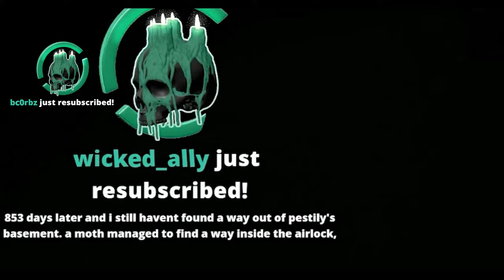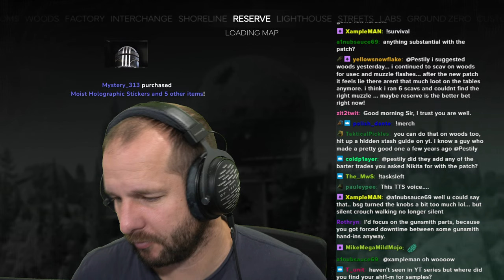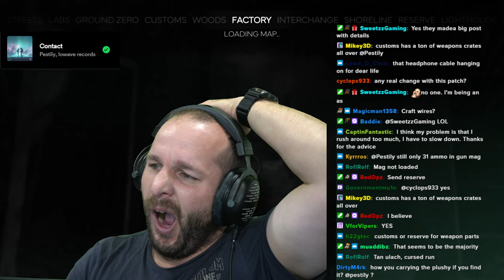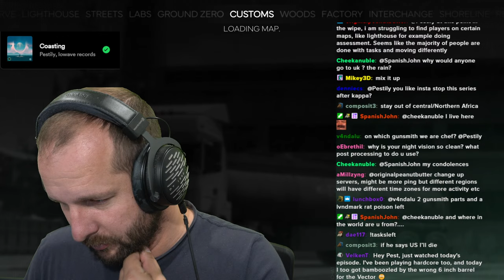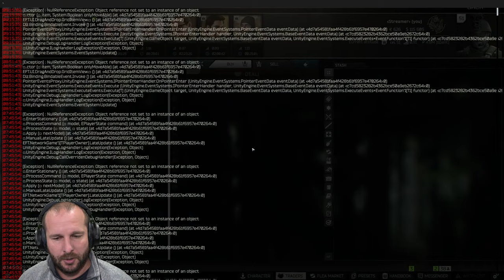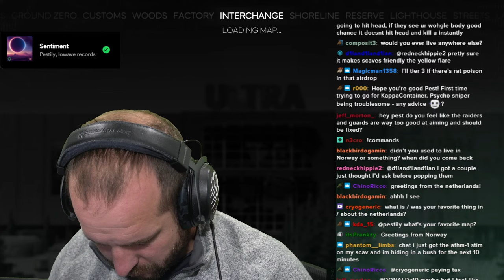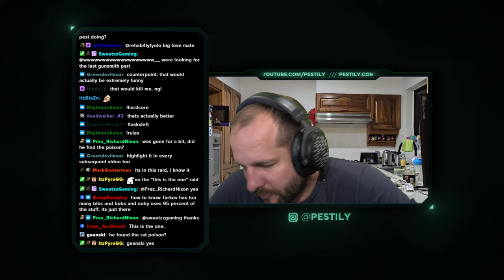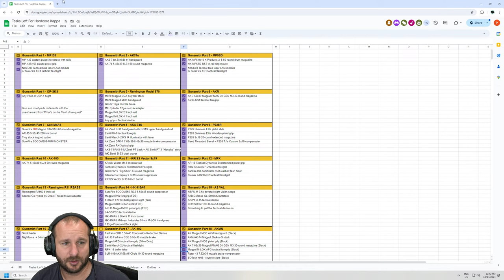LIVE HARDCORE CHALLENGE TO KAPPA! - Hardcore S11 (Day 36) - Escape from Tarkov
YouTube Channels!